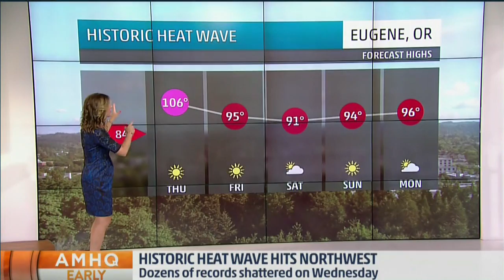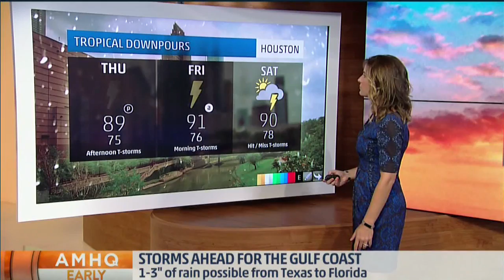Jen Carfagno 8/3/2017